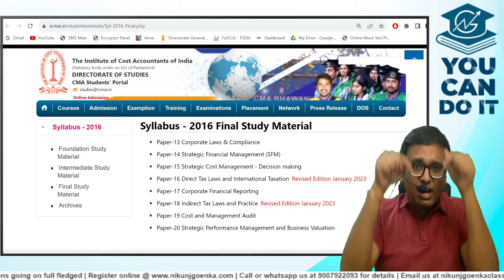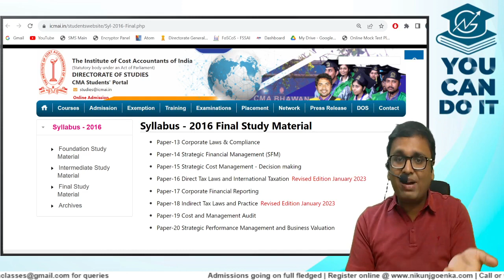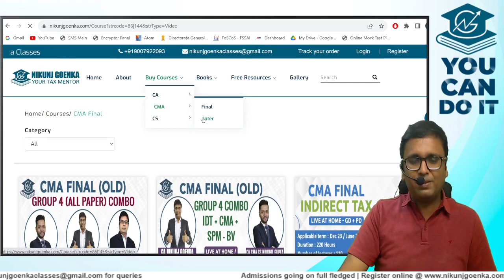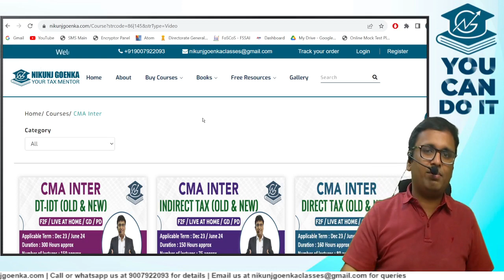CMA Inter & Final Dec 2023 Aspirants | Don't do this | Else you will regret later | CA Nikunj Goenka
Fill the google form if you want Nikunj Sir to come at your city to meet you!.

For Admission -
✅ Register online :